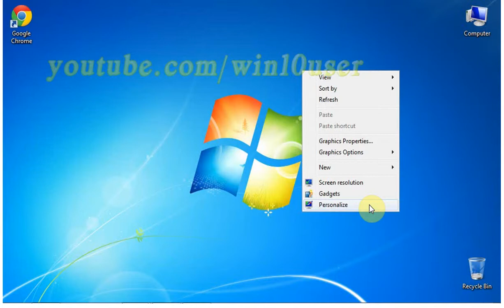Windows 7 Tips (Ultimate) How to change lock screen time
This video show How to change  lock screen time in Microsoft Windows 7 Ultimate